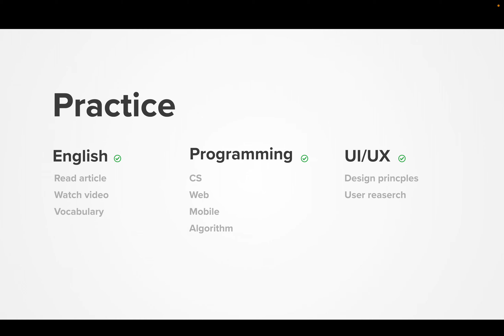Diary 2024-04-12, part 1757